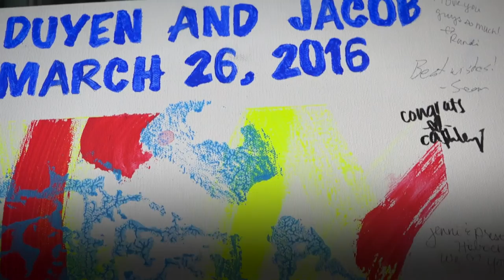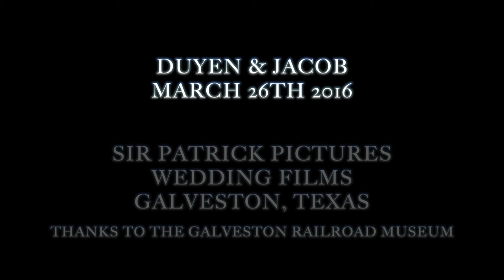Galveston Wedding Video! @ Railroad Museum 'Duyen & Jacob'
Duyen & Jacob get married at The Railroad Museum, wedding highlights!